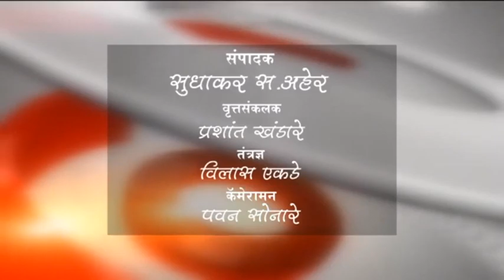बोरखेड़ी -दिव्या फाउंडेशनने केले ११०० विद्यार्थ्यांना शाळेच्या साहित्याचे वाटप